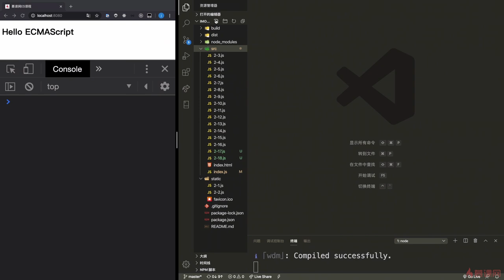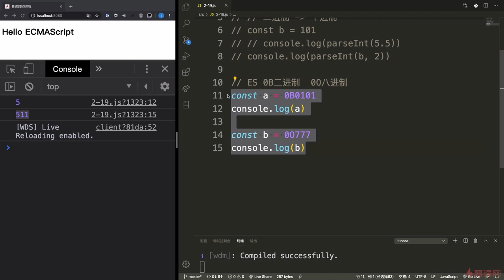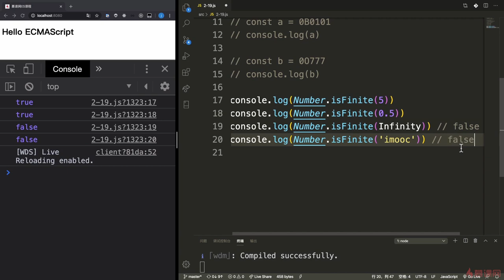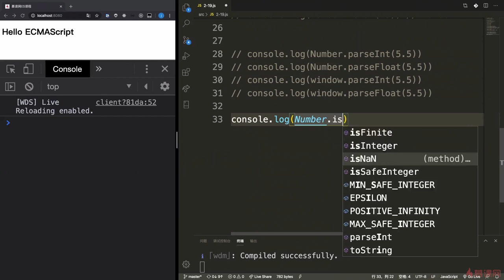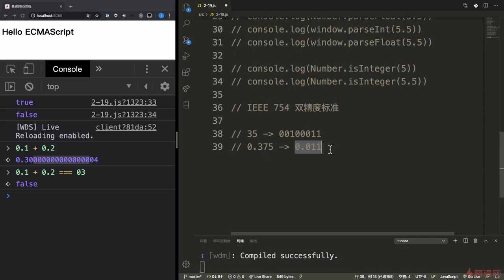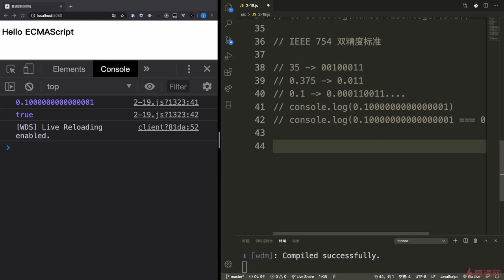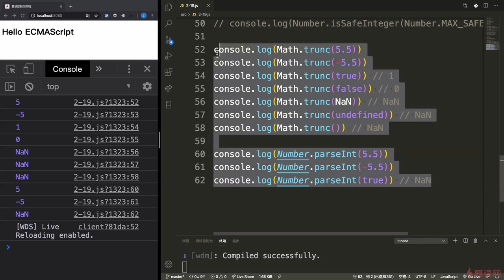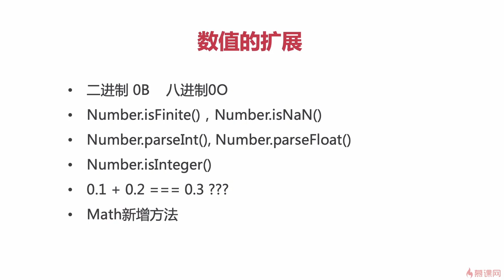3.11 数值的扩展｜ECMAScript2015（ES6）之新特性｜从ES6到ES11JS全版本JavaScript语法详解